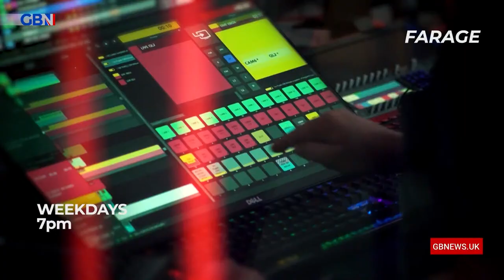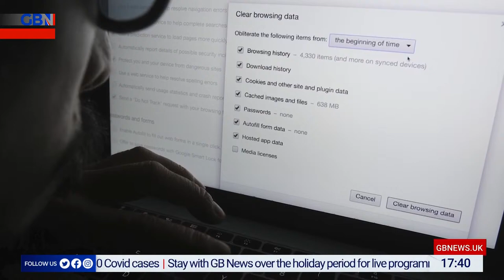Liam Halligan: Best of Money Talks 2021 | Wednesday 29th December